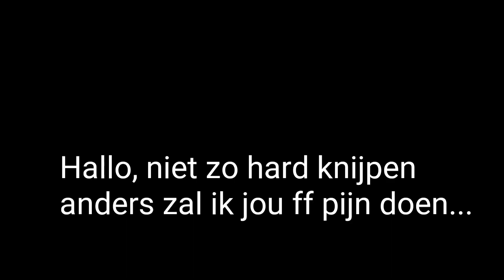Fysio Physics 4xT Methode® (4MTOR®): Knieartrose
8 jaar kniepijn na diverse operaties en artrose.
Fysio Physics 4xT ArtroFit® helpt!
Door littekenweefsel van de operaties en artrose ontstaat standsverandering van de knie. Alleen oefeningen doen is dan niet voldoende. Met nieuwe therapeutische technieken corrigeren we de stand van de knie. Natuurlijk is de behandeling zelf gevoelig en soms zelfs pijnlijk. Maar het resultaat? Kijk zelf maar...

Direct een afspraak maken of meer informatie?

Fysiotherapeut en interesse in onze 4xT Methode®?
en schrijf je in voor één van onze opleidingen!

Een Fysio Physics praktijk bij u in de buurt? Kijk op